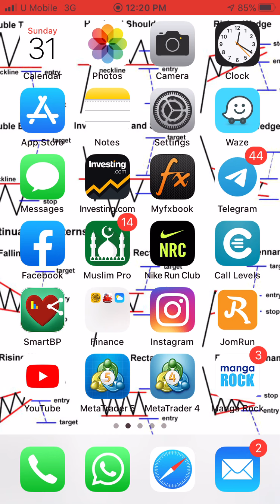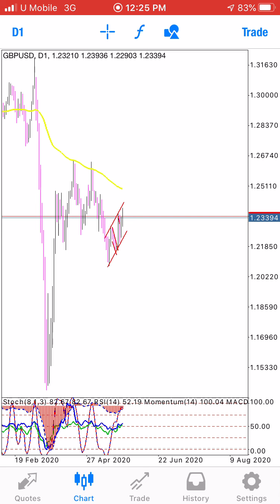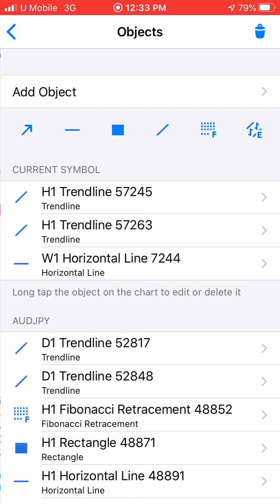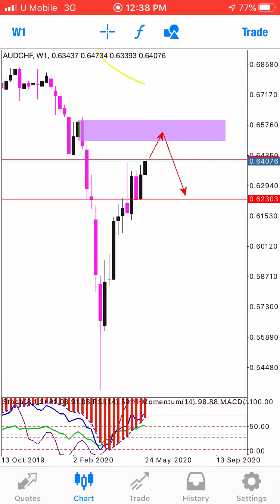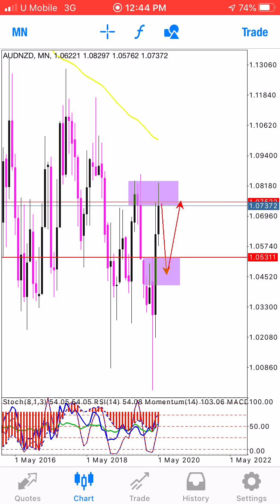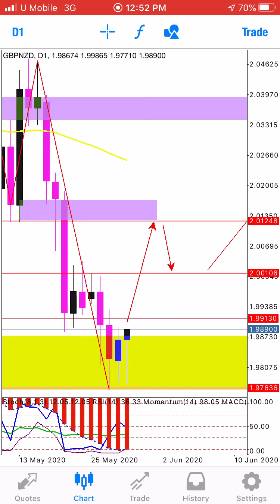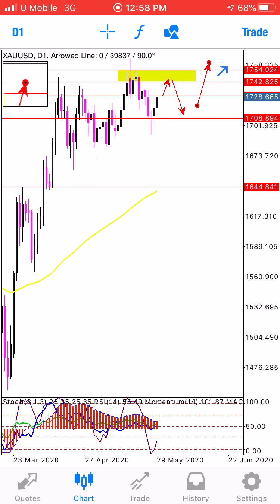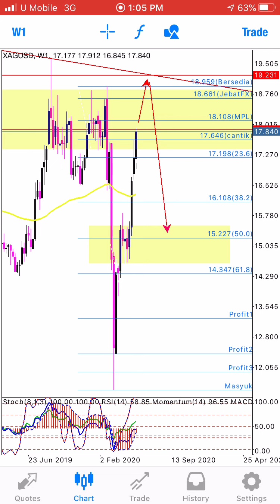MARKET ANALISA 1/6/2020 - 5/6/2020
Maaf kualiti suara agak xok ni 1st video insyaAllah saya akan perbaiki video kualiti dari masa ke semasa